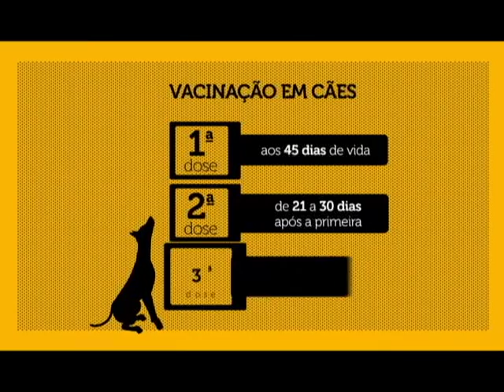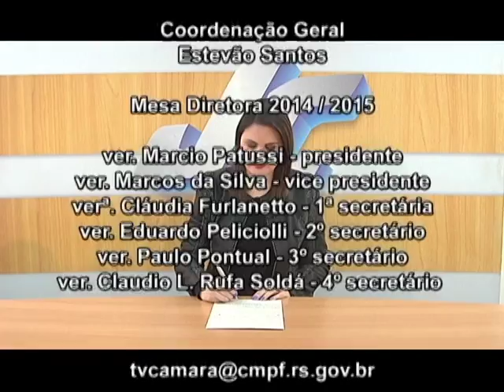JORNAL DA CAMARA 03 09 2015